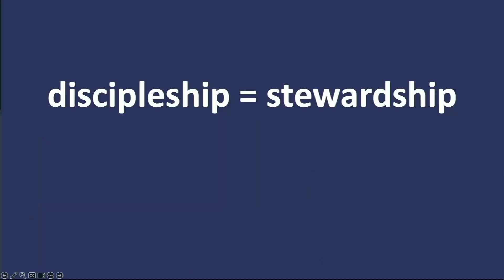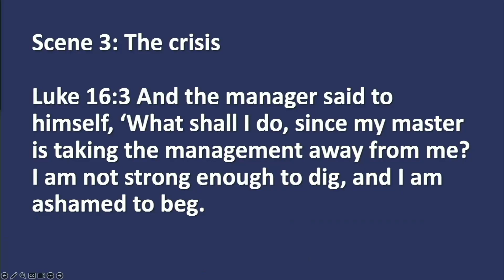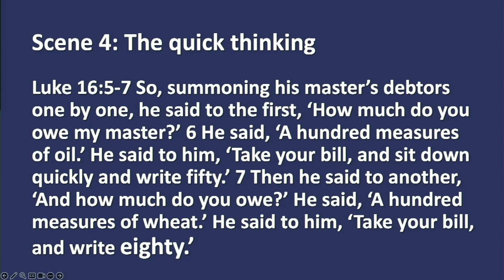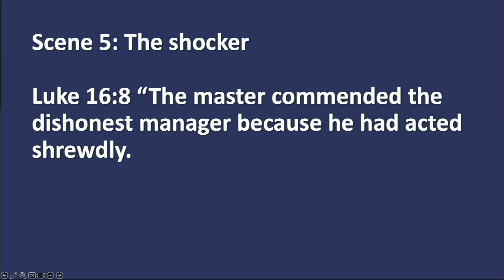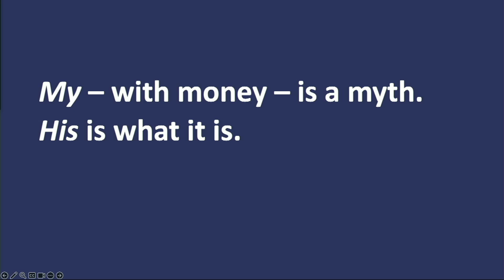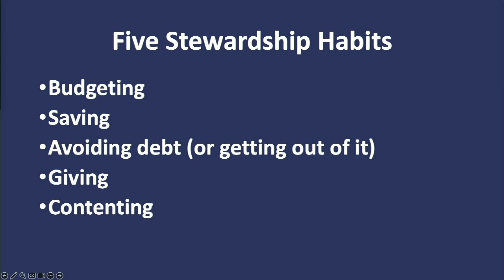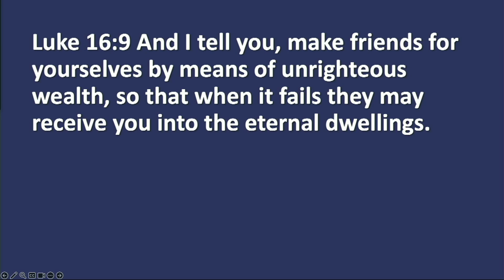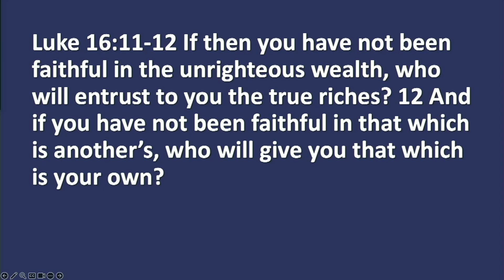Sermon: Nothing Now, Everything in the Everlasting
Valley Church | Cupertino, CA Sunday November 3, 2024 10:45 am Service Nothing Now, Everything in the Everlasting Luke 16:1-9 Speaker: Pastor Darren Seitz For more information go to the church web For sermon notes on the church web outline.pdf For the sermon notes on YouVersion Licensed through US.CCLI.com